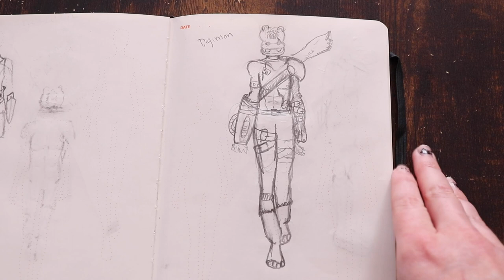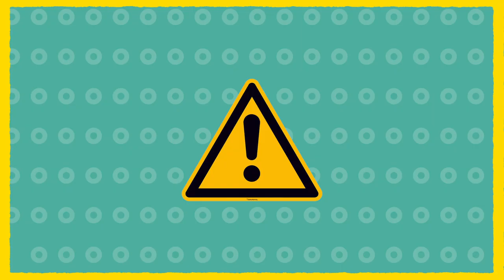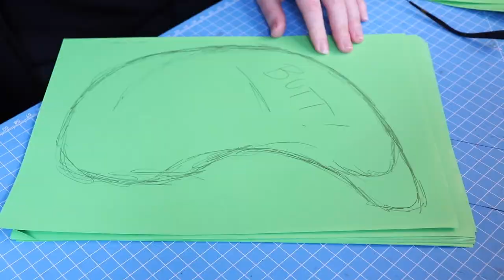Hunky Hunky Hippo | Board Game Cosplay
We've gone too far. Oh dear.

Thanks to Gerry (@Groovy_Guy) and Isa (@EvilCleverDog) for their help in designing the monster, and Ali, Johnny and of course Luna for help in construction!!